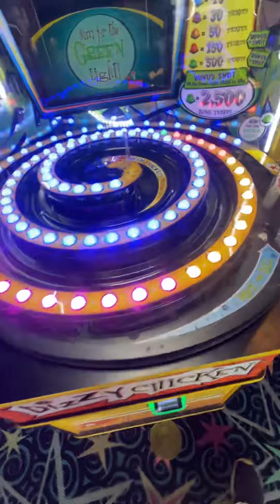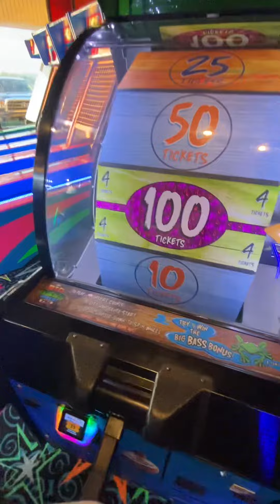My most successful day at Gatti’s Part 22